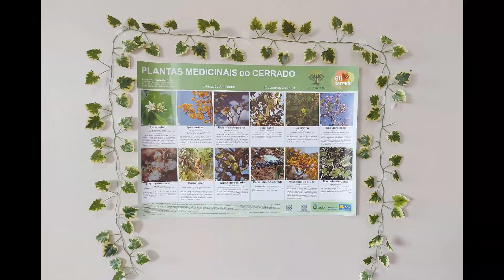APRENDER - Aula #13 - Turmas N e T - Jogo da Memória (Plantas Medicinais do Cerrado)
Aula#13 referente a semana 31/05 a 04/06/2021 para as turmas de Aprender das instrutoras Gloria e Carol do Programa Criança Para o Bem.